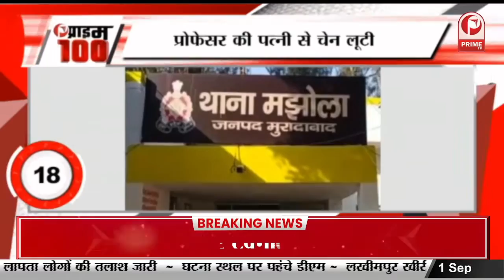Ganesh Chaturthi 2022 : गणेश चतुर्थी पर साउथ और बॉलीवुड फिल्मों से इंस्पायर्ड मूर्तियां || Prime Tv